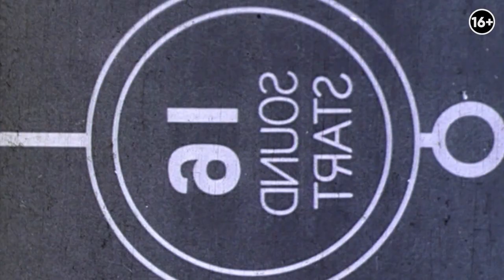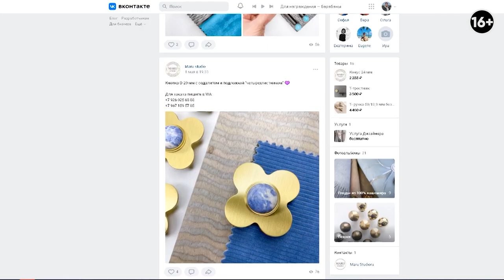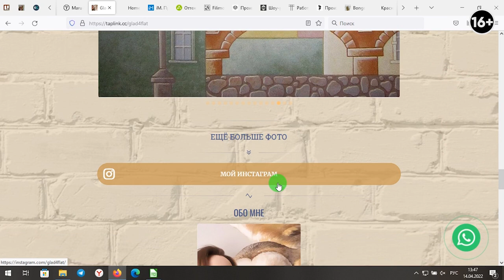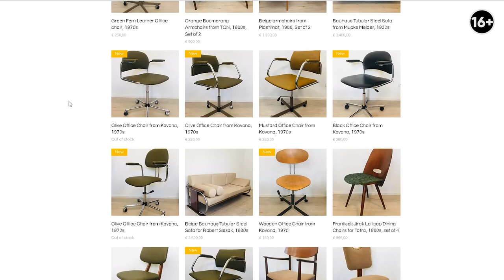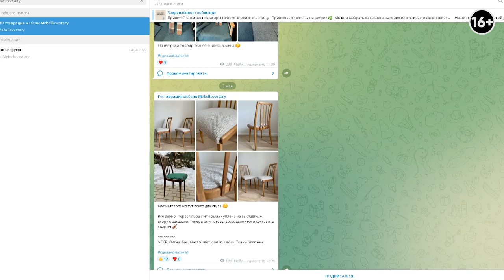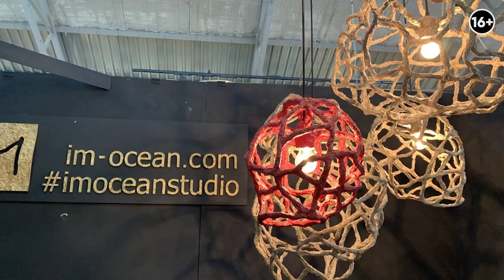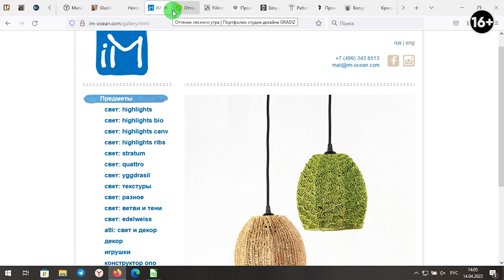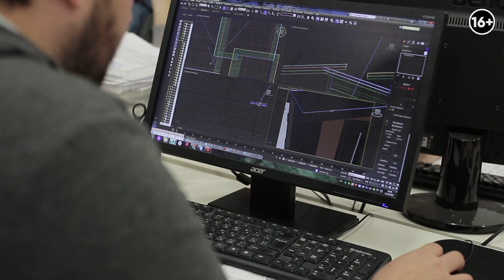Компании по реставрации мебели: где купить винтажную мебель? Роспись и декор для мебели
Приветствую на канале! Я Иван Безруков, дизайнер и руководитель студии Градиз интерьер. В этом видео мы затронем тему модернизации и реставрации мебели. Ведь есть множество интересной старой мебели, которой можно предать обновленный внешний вид с помощью умелых рук и понимания правил модернизации. Например, так из старых кресел можно получить стильный элемент интерьера в стиле мид-сенчури!

Также рассмотрим компании по производству ручек для мебели, потрясающие работы по росписи и настоящих реставраторов предметов прошлого.  Больше найдете в выпуске:

1:22 Maru Studio
3:28 Александра Малюк
5:12 Mimosa vintage
8:16 MebelLovestory
9:34 iM ocean
14:10 Григорий Кудрявцев

Бренды:

Григорий Кудрявцев 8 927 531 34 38